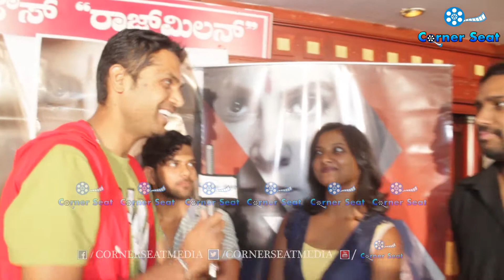Shuddi |100 days Success Press Meet | Naveen Shauri | New Kannada Movie 2017| CORNER SEAT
Watch Shuddi 100 days Success Press Meet.,# Naveen Shauri exclusively on Corner Seat..!!!

Film: SHUDDI
Starcast: NIVEDHITHA ,  LAUREN SPARTON, AMRUTHA KARAGADA
Director: ADARSH ESHWARAPPA
Producer: NANDINI MADESH , MADESH T. BHASKAR
Banner: SAANVI PICTURES